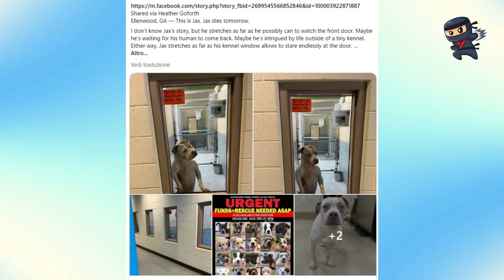Cane destinato all’eutanasia fissa il corridoio nella speranza che qualcuno venga a salvarlo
In questo emozionante video, seguiamo il viaggio di un anziano cane in un affollato rifugio, che, nonostante le sfide e le avversità, mantiene la speranza di trovare una nuova casa. Attraverso momenti toccanti e svolte inaspettate, scopriremo se il destino ha in serbo per lui un lieto fine. Non perdere questa storia commovente di speranza

Condividi anche il video con i tuoi amici e familiari per diffondere il messaggio di speranza e amore verso gli animali. Scrivi nei commenti cosa pensi di questa storia e se hai avuto esperienze simili.

Ogni giorno potrai vedere nuovi bellissimi e coinvolgenti video!

🔶 Mab Videos 🔶 Le più coinvolgenti storie dal mondo